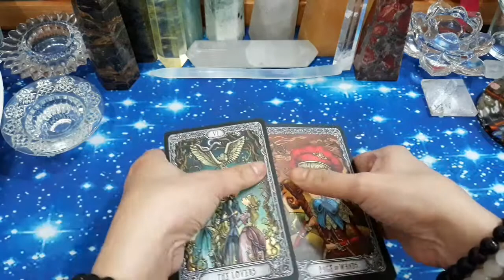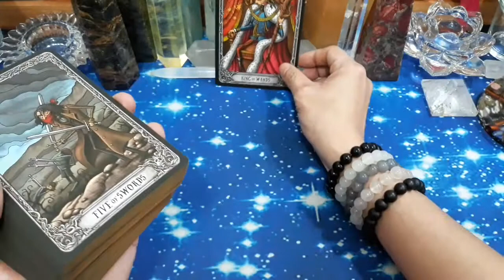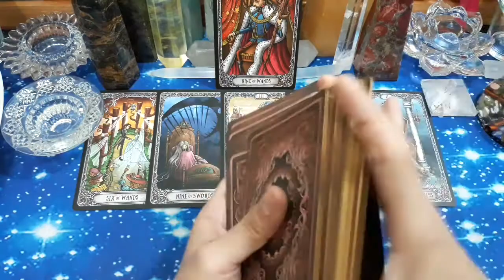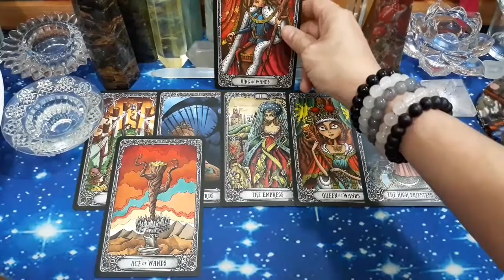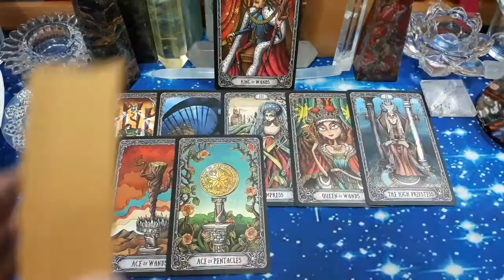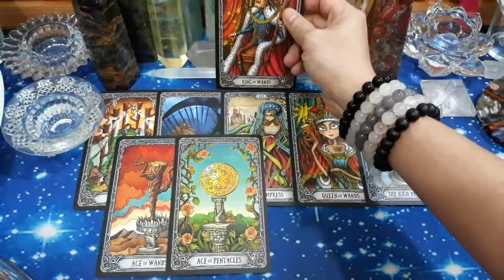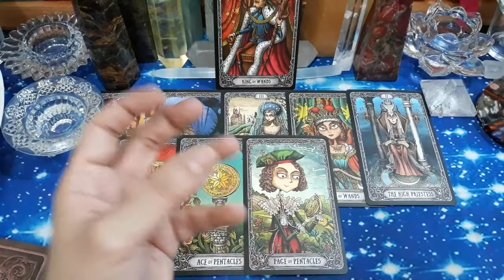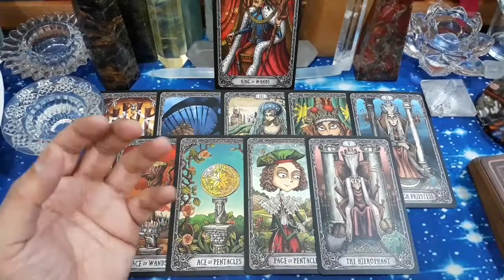♏SCORPIO♏, SEPTEMBER 2021. GENERAL READING (BACAAN UMUM).